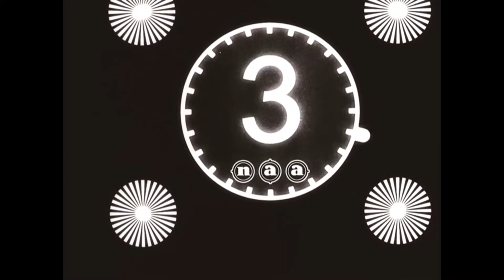Building 1st Jaarbeurs Utrecht (HD) 🔴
Description: Report from 1917 of the construction work for the wooden buildings and barracks, in which the first year fair will be held. Work of the construction workers.

Description (more): pontoon boat cruise be shelves From 00.00 discharged.
00.11 And on the construction site piled high and opgelat, so that the wind can play through it.
00.32 overview of the building site with stored materials and wooden building under construction in the background.
00.40 in which sawed and hammered.
00.48 sawing wooden bars on a circular saw.
01.02 On a work-bench MITRE wood is sawn.
01.07 preparing Grout with a shovel, dry cement is collapsed over a pile of cinders, then with the shovel the hope is converted.
01.21 Role asphalt paper is about wooden shot on the working table rolled out and nailed down.
01.37 Hot tar is in carrying buckets poured out of the heating boilers. The buckets are taken to The construction site, 01.39 decanted in the work in which the tar buckets, brooms are dipped, with which then then the paper covered with asphalt deposits are submitted.
02.18 Wooden molds on a deck filled with grout, which is then be swabbed. The grout is good with the chip, the sidebars of the mold are discharged, two plates on each other thus obtained, carried away and piled up to dry. Blank deck will be taken to the work table.
The plates are dried on the top construction 02.47 careful of the plankiers taken and on the side to put down on slats to dry.
Opperman 02.56 mixes mortar with the shovel, while masons in the construction site the foundations bricklaying.
03.10 The wooden exhibition buildings under construction.
03.30 amid the wooden skeleton of one of the buildings walk overseers and workmen back and forth.
03.41 the wooden skeleton of the main building.
03.50 a wooden Purlin is against the kapspanten confirmed.
03.59 3 Man and a Superintendent run threaded on a tube that is secured on the materialenkar.
04.06 with a winch is the tube with the monster met up.
04.20 the tube is emptied.
04.26 Face from above on the 3 almost completed wooden Exposition buildings.
04.47 the crowds at the construction site where all kinds of people, supervisors, workmen and others walk back and forth.
05.10 a Street between 2 buildings under construction. The trees are left standing.
05.26 Painters on the wooden stairs grounds an Windows wall.
05.34 4 gentlemen warm up is the hands over a fire basket.
05.42 overview of the terrain, which is now filled with wooden exhibition barracks.
06.02 end.